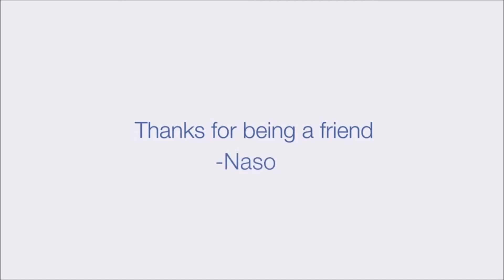我的水某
親愛的 Shu Ying，為了感謝我水某的，我命令 ‪#‎fb‬ 特意為妳製作了這段感謝影片。‪#‎謝謝‬

不要問我如何下載的，這很恐怖XD